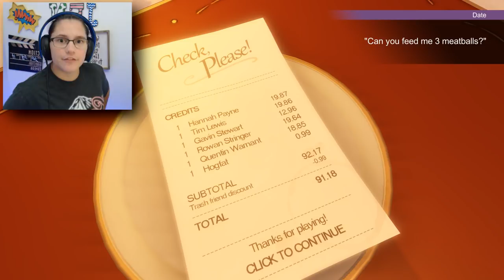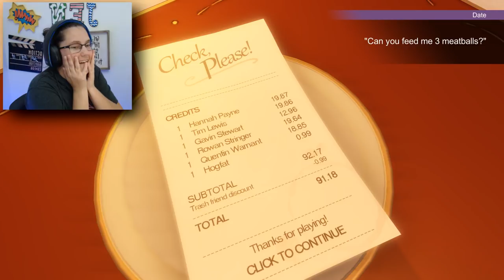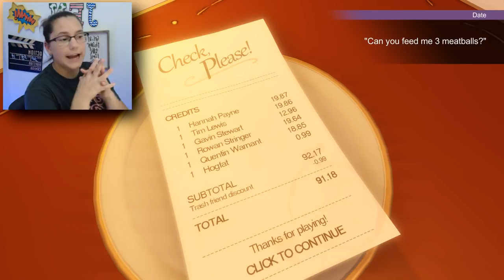GOING ON THE WORST DATE EVER | Check, Please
Trying my best to complete this date and it was a GIANT fail! Worst date I have ever gone on.